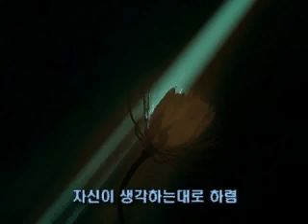프린세스 메이커 3 오프닝